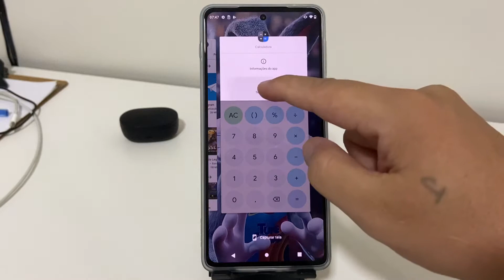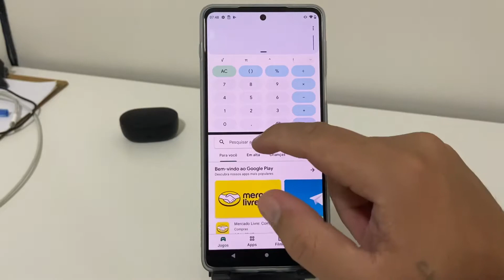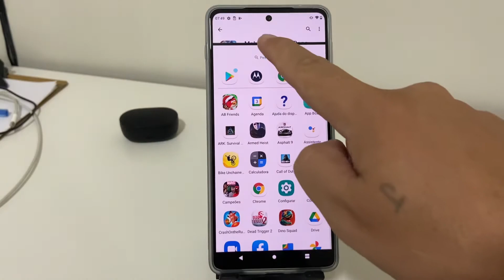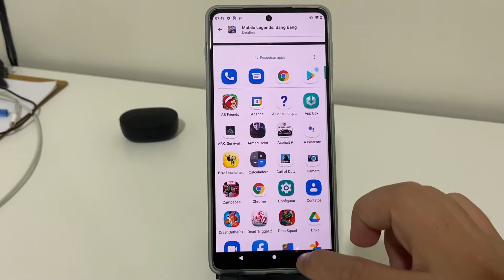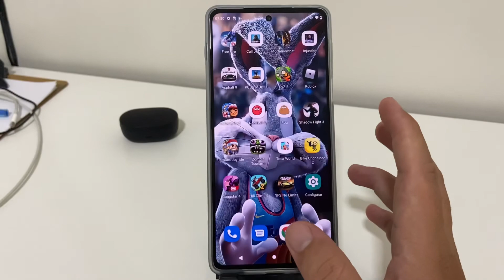Como dividir a tela de apps no Moto Edge 20 Pro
Fala galerinha do canal, o vídeo de hoje é para você que utiliza vários aplicativos com frequência e não gosta perder tempo saindo de um para entrar em outro, então, nesse vídeo vou demostrar como dividir a tela do Moto Edge 20 Pro.